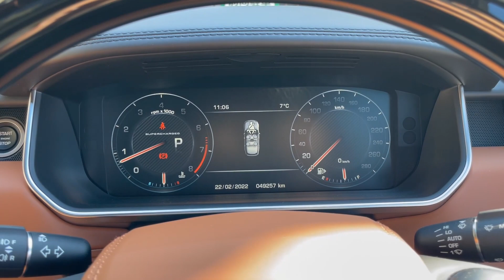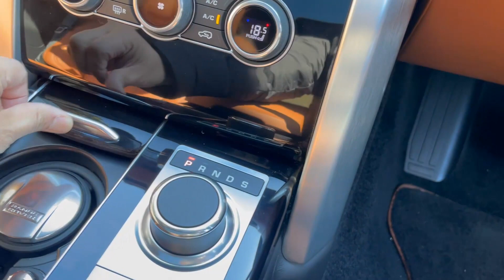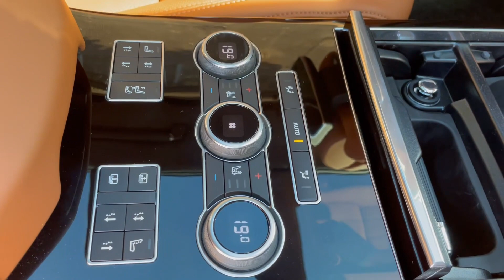LANDROVER RENGEROVER Autobiography Long Wheelbase ‘2016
★レンジローバー オートバイオグラフィー ロングホイールベースに関して
初代レンジローバーは、1970年、当時のブリティッシュ・レイランドの1ブランドであったランドローバーから、フルタイム4WDのオールパーパスヴィークルとして発表された。

ランドローバー以上のオフロード性能を持ち、普段は高級乗用車の快適性を持つことを目標に開発され、「ラグジュアリーカー、エステートカー、パフォーマンスカー、クロスカントリーカーの4つの車の役割を1台の車で可能にする」革新的コンセプトであった。

レンジローバー　オートバイオグラフィー　ロングホイールベース 4WD（ L405 ）は、2012年に発表された4代目レンジローバーの中で、1992年～1994年まで販売された「レンジローバーLSE」以来、20年ぶりに発表されたロングホイールベース仕様車です。

エンジンは、5リッターV8スーパーチャージドエンジンで、510ps・63.8kgmを発生し、JC08モード燃費は7.4km/リッターとなります。

また、英国王室のウイリアム王子とキャサリン妃の第一子ご誕生時の御披露目の際、お迎えの車（L405）として使われた車両と同じモデルなります。

★ Range Rover Auto Biology Long Wheelbase
The first Range Rover was announced in 1970 by Land Rover, one of British Leyland's brands at the time, as a full-time 4WD all-purpose vehicle.

It has off-road performance higher than Land Rover, and was developed with the goal of having the comfort of a luxury passenger car. It was an innovative concept that "makes it possible."

Range Rover Motorcycle Ography Long Wheelbase 4WD (L405) was announced for the first time in 20 years since the "Range Rover LSE" sold from 1992 to 1994 among the 4th generation Range Rover announced in 2012. It is a long wheelbase specification car.

The engine is a 5 liter V8 supercharged engine that produces 510ps / 63.8kgm and has a JC08 mode fuel efficiency of 7.4km / liter.

In addition, it will be the same model as the vehicle used as the pick-up car (L405) at the time of the announcement of the birth of Prince William of the British royal family and Princess Catherine.